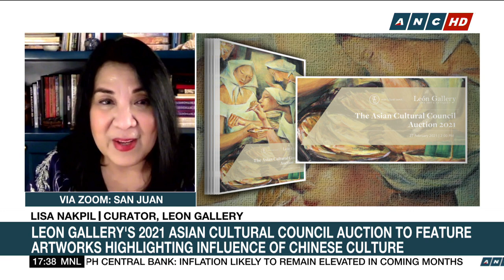What to expect from Leon Gallery's 2021 Asian Cultural Council auction | ANC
ANC Top Story: The Leon Gallery is mounting later this month the 2021 Asian Cultural Council auction featuring a rich selection of artworks and furniture that underscore the influence of Chinese culture.